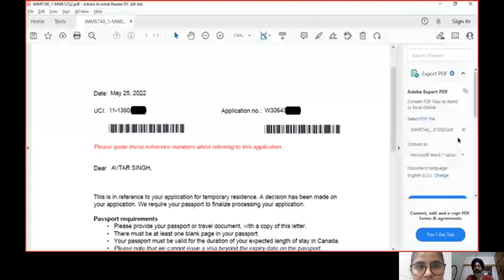10 years UK overstay, 4 refusals - now going to Canada on Spouse work permit.